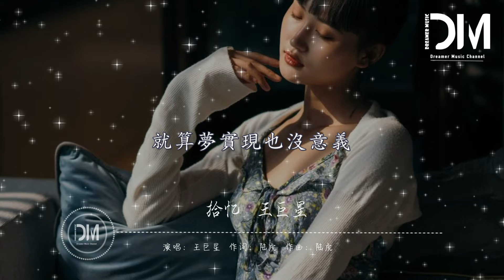拾憶（抖音版）（原唱 : 張翰） - 王巨星『妳我的愛 像融化的冰淇淩，雖然很甜 卻沒有了那種晶瑩』【動態歌詞】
拾憶（抖音版）（原唱 : 張翰） - 王巨星

作詞 : 陸虎

作曲 : 陸虎

編曲 : 黃德霖 CJ

原唱 : 張翰

怎麽會忘了情

讓我丟了妳

傻傻的 還以為能夠在一起

劃過了 流星

身邊沒有妳

就算夢實現也沒意義

翻開日記 整理破碎的心情

不知怎麽 妳什麽都已記不清

但我相信 只要相愛就有魔力

但是換來 一次又一次失意

妳我的愛 像融化的冰淇淋

雖然很甜 卻沒有了那種晶瑩

我會每天 反反復復給妳溫習

找回那份 遺失的專屬甜蜜

怎麽會忘了情

讓我丟了妳

劃過了 流星

身邊沒有妳

妳我的愛 像融化的冰淇淩

怎麽會忘了情

讓我丟了妳

劃過了 流星

身邊沒有妳

還以為能夠在一起

劃過了 流星

身邊沒有妳